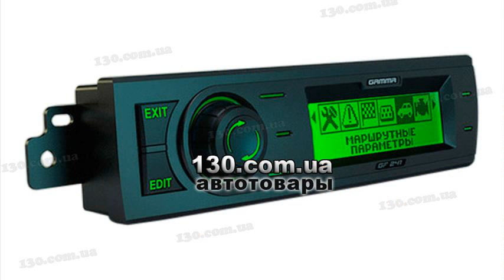chevrolet rezzo opinie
chevrolet rezzo 1 6 16v opinie
chevrolet rezzo opinie forum
chevrolet rezzo forum
chevrolet rezzo opinie kierowców